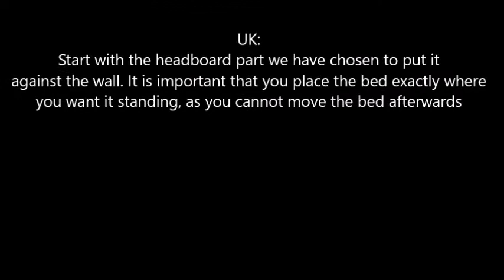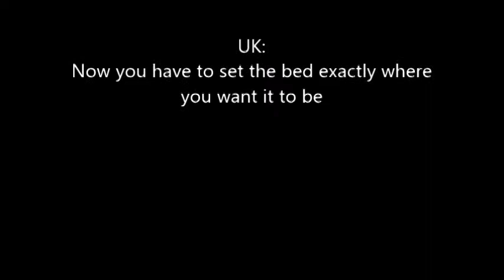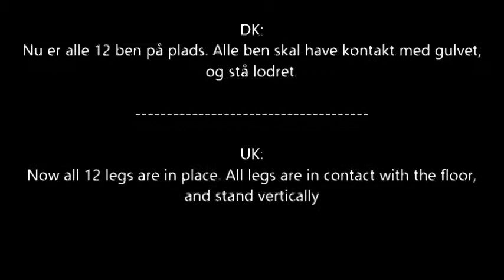SHOJI bed Samlevejledning / assembly instructions.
Samlevejledning / assembly instructions..
JAPANSK SHOJI Podium seng med opbevaringsplads.